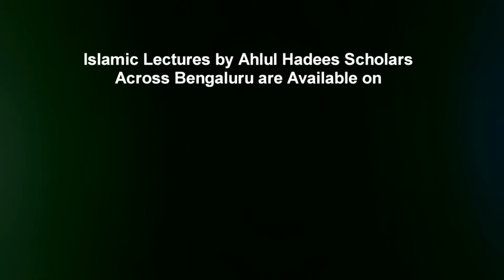Bachchon Ke Naam Kab Rakhna Chahiye? By Shaykh Mohammed Azharuddin Madani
Bachchon Ke Naam Kab Rakhna Chahiye? By Shaykh Mohammed Azharuddin Madani from the short video series "Huqooq Wa Faraiz"